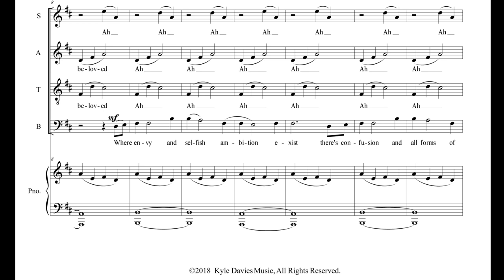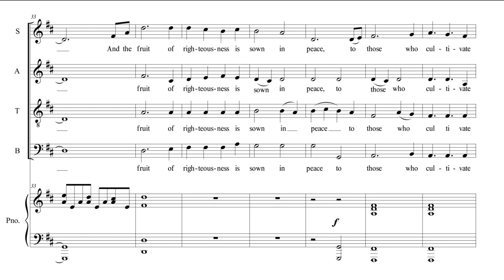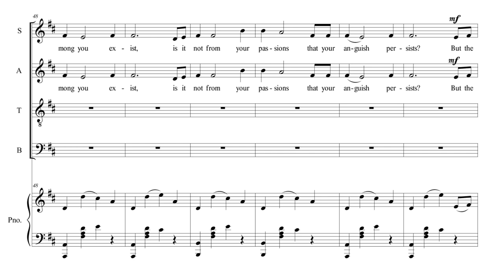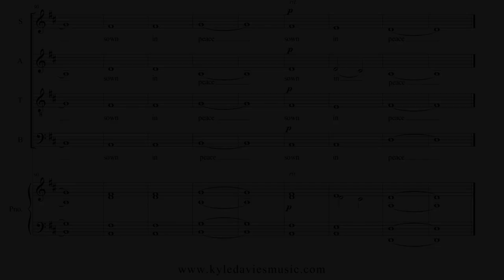FRUIT OF RIGHTEOUSNESS (SATB Choir) by Kyle Davies with Sheet Music, Emotional Church Choir Piece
Fruit of Righteousness, for SATB Choir and Piano, words and music by Kyle Davies, inspired by James 3.  Scoreplay with Sheet Music.  This church choir anthem an be used throughout the church year and is available in pdf download or octavo (physical) form.

Inspired by the writings of the Apostle James, this expressive original anthem reveals how a life lived in communion with God yields abundant fruit. The beginning offers a solo line for the baritone section, set against the backdrop of the first word of the text "Beloved". Overall the song delivers sweeping melodic lines and rich harmonic texture. The core message of the work is one of confusion in the absence of God and peace in living out God's Will.

SATB Choir with Piano
Text inspired by James 3: 16-4:3

Text:

"Beloved, beloved, beloved. Where envy and selfish ambition exist,
there's confusion, and all forms of evil intent.
But the wisdom on high is first of all pure,

And the fruit of righteousness is sown in peace
to those who cultivate peace.

Where conflicts and wars among you exist.
Is it not from your passions that your anguish persists?

Sown in peace, sown in peace, sown in peace."

James 3 choral music.  Beautiful choral song that can be used in Catholic, Lutheran, Anglican, Methodist, Presbyterian or Non-Denominational music programming throughout the church year, especially meaningful during Lent.

Sheet music is available in PDF download form or in Physical standard octavo form.